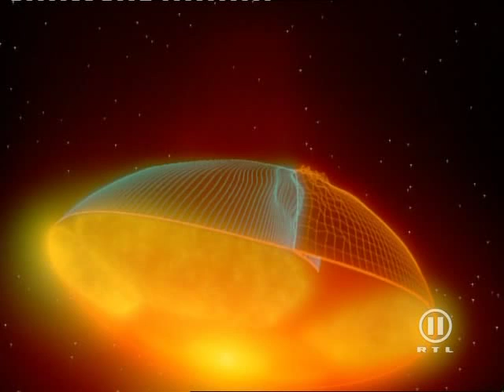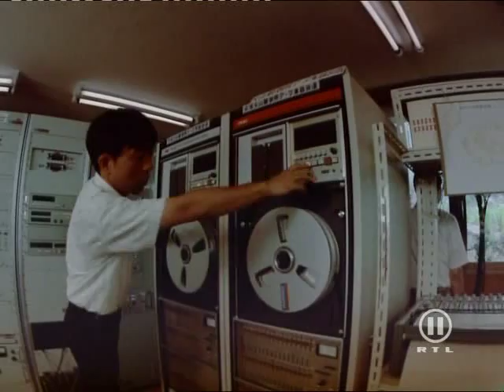Die Welt der Vulkane Teil 2